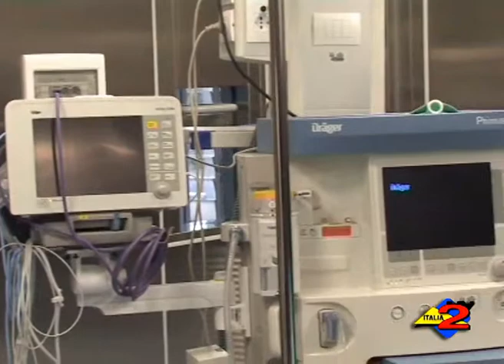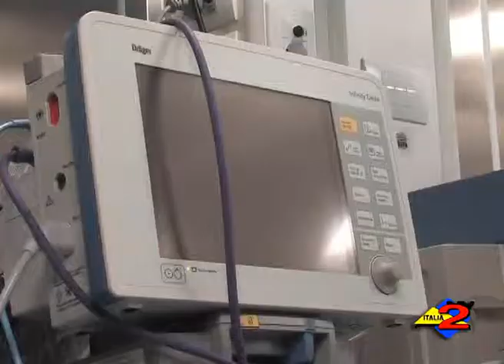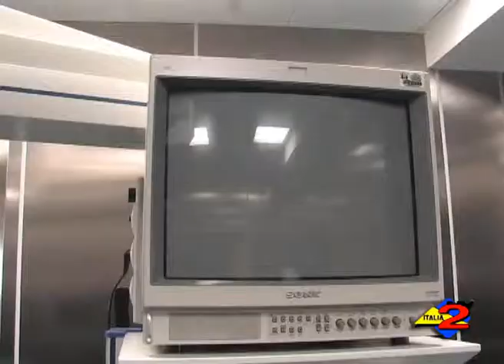Salerno:intervista al manager dell'A.O. S. Giovanni di Dio e Ruggi d'Aragona , prof.ssa Elvira Lenzi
Salerno:intervista al manager dell'Azienda Ospedaliera Universitaria San Giovanni di Dio e Ruggi d'Aragona di Salerno, prof.ssa Elvira Lenzi  28/11/2012